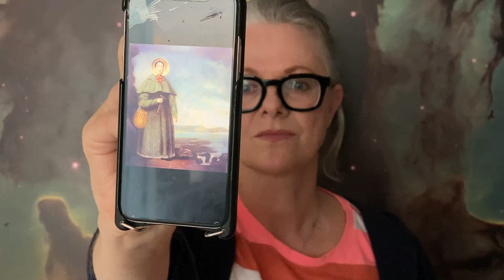Miranda Harcourt Quick Tips: 5/14 - Internal Landscape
INTERNAL LANDSCAPE
Be Imaginative. Find out how internal images can feed the way you speak the text. The challenge is an old tongue twister — with a secret.

QUICK TIPS - Online Acting Tutorials

Kia ora! I’m Miranda Harcourt… here’s what people say about me:
Intuitive, unique, amazing — Nicole Kidman

Miranda’s skills as a coach place her at the top of her field. The work she does is unique anywhere in the world — Peter Jackson

Miranda is great! — Jane Campion

Miranda has a great ability to help prepare actors. She’s a great intellectual co-pilot and a very special person — Garth Davis

My speciality is screen naturalism. My approach is based on years of writing and performing Verbatim theatre in prisons in New Zealand, Australia and the UK, as well as my work as an on-set acting coach with renowned actors and directors on films all over the world.

I have taught at TIFF in Toronto, at NFTS and NYU Tisch, The London Film School and Directors UK in Britain, at AFTRS and The Hub in Sydney, at Toi Whakaari, The Actors’ Program, Otago University and Victoria University in Aotearoa, New Zealand. For seven years I was the Head of the Acting Department at Toi Whakaari — New Zealand Drama School.

In my work with actors and directors, I aim to shift paradigms, empowering creatives to realise their own talent. I introduce simple but innovative ways of thinking about and achieving connection and character. I have developed a series of tools and exercises for use in rehearsal and on-set that get actors to where they need to be, fast.